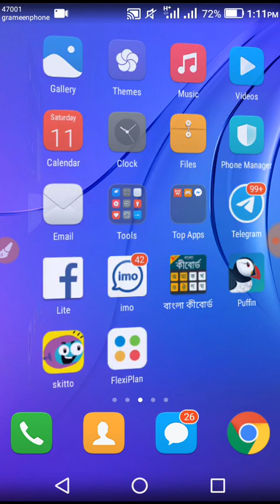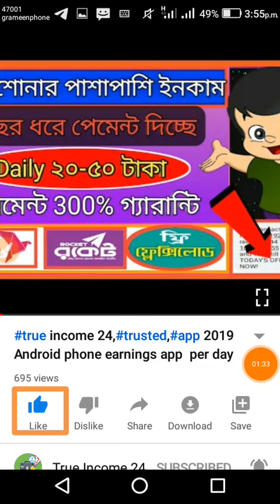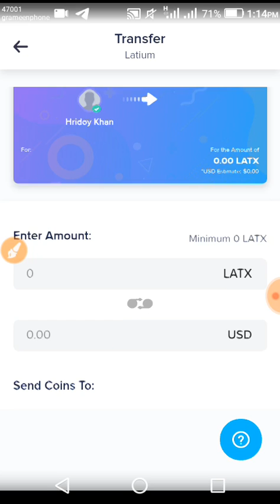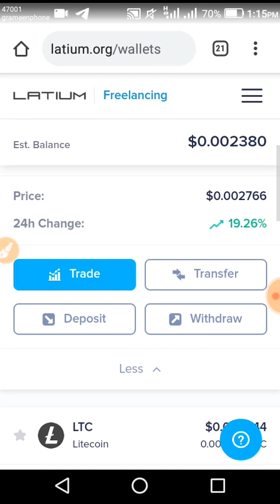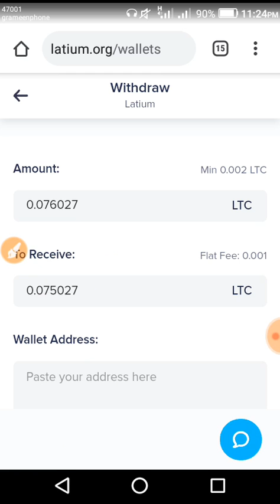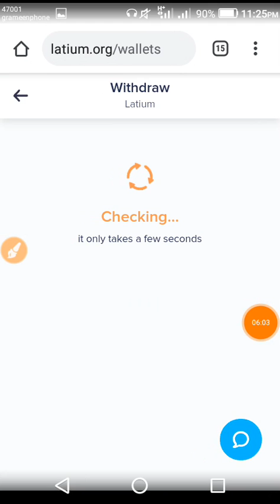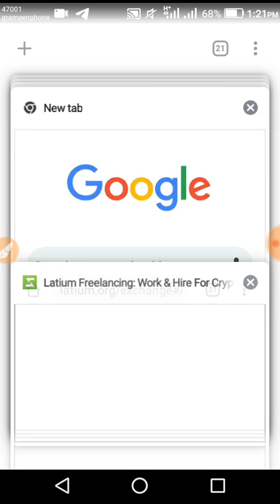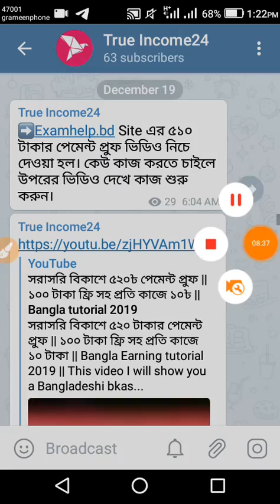রেফার, ইনভেষ্ট ছাড়া ২৯০ টাকা পেমেন্ট পেলাম | প্রতিদিন ৪০ মি: কাজ করে পাবেন ১০০ টাকা | True Income24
রেফার, ইনভেষ্ট ছাড়া ২৯০ টাকা পেমেন্ট পেলাম | প্রতিদিন ৪০ মি: কাজ করে পাবেন ১০০ টাকা  || payment proof 2020

This video I will show you a payment proof video bangla in 2020. I received payment 290 taka coinbase in latium site. All of you earn 100 taka just 40 minutes work. So, viewers watch this video and earn real money in online 2020.

5. Per day 100 bdt

Latium.io site payment proof
Latium site payment proof video
Latium site bangla tutorial 2020
290 taka payment proof video 2020
Work 40 minutes earn 100 BDT
Payment proof video 2020
Online income Apps
Free Mobile Recharge Apps Bd
Unlimited Free Mobile Recharge Topup Bd
Free Recharge
Free Recharge Bd
Bd All Sim Offer
new earning app 2020
professional earing app
highest paying earning app
new earning app bkash payment
how to make money online payment bkash 2020 BD click App
Student Earning24
Student Earning
Bkas payment proof video 2020
Best earning site bkas payment 2020
Bkas payment income site 2020
Taka Income site 2020
Cryptocurrency Airdop 2020
New exchange listed airdop
Coinmarket cap Listed 2020
Instant payment airdop 2020
Listed airdop legit airdop
100% paying airdop 2020

▶📶📳📞Imo Numer:🔃
☑Only sms and voice mail)

®True Income24, Earning Bangla channel.